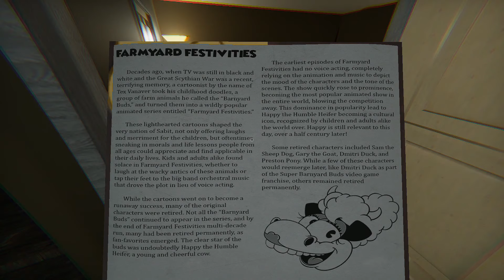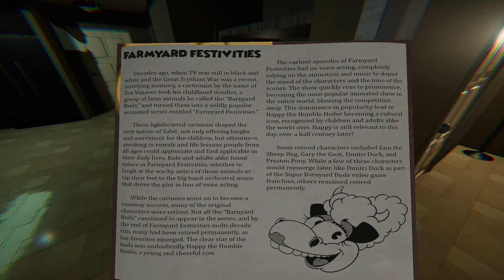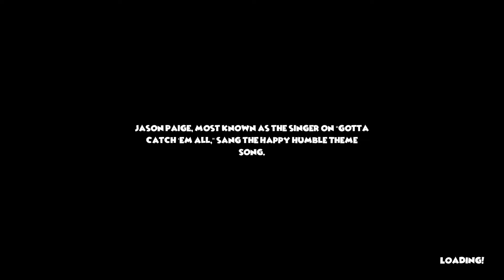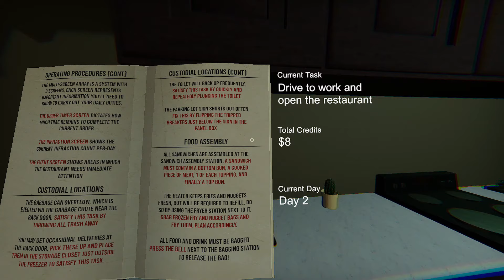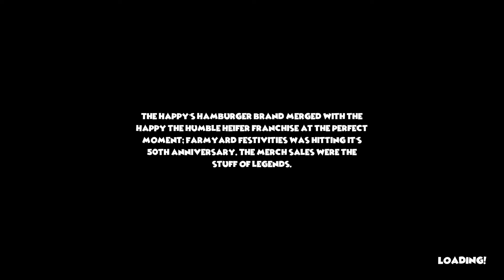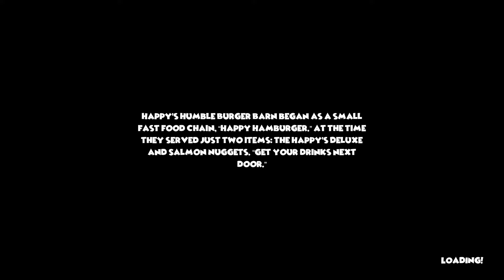Happy's Humble Burger Farm - Burger Restaurant Horror by Scythe Dev Team (No Commentary)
A long playable teaser by Scythe Dev Team, in comparison to their other games like Carthanc, Northbury Grove, and Walls Closing In. It was a bit underwhelming but I still enjoyed the music and story/lore to it.
Sorry for the video looking a bit rough I actually rushed this one to be uploaded since I got 2 more videos to work on.